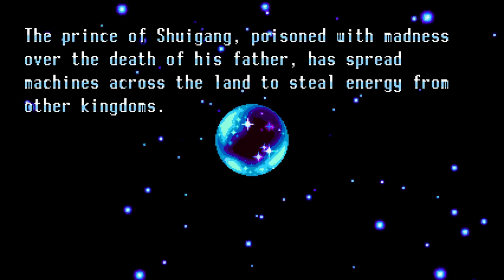Freedom Planet Carol Tea playthrough part 1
This game plays just like Sonic and it's like a female version of Sonic I will do the other 2 character which will be Sash Lilac and Milla Bassists but for now i'm starting out with Carol cause she is my favorite character in the game also thank's Sonicman78 for the suggestion I have a feeling I will like it just as much as Sonic